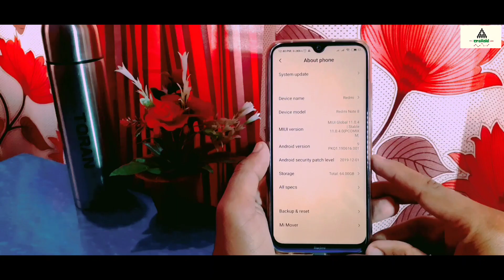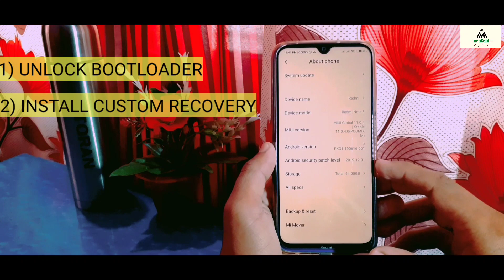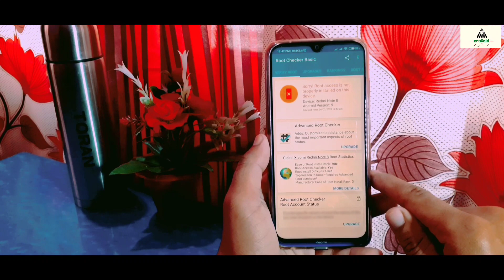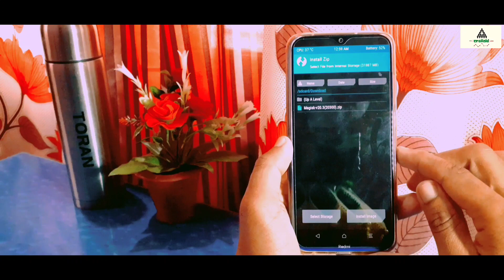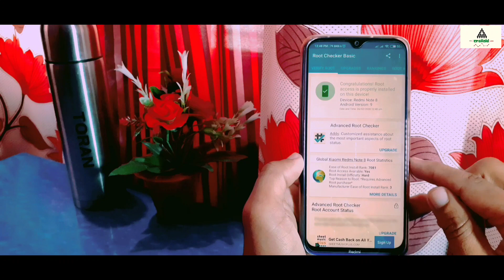ROOT ANY XIAOMI PHONE MIUI 11 XIAOMI REDMI NOTE 8/PRO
Welcome to Craxoid
.Today I will show you How to root any Xiaomi phone which is based on MIUI11.This is the best method to root your any Xiaomi devices.

--- Follow Craxoid On Social Media ---